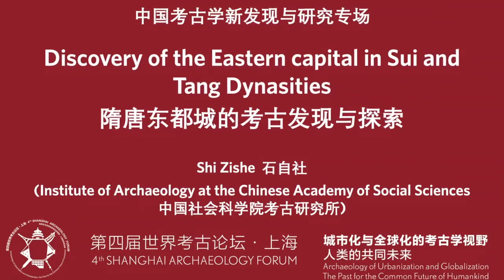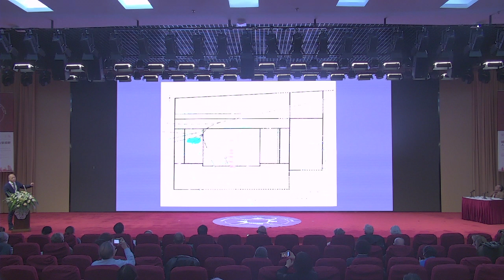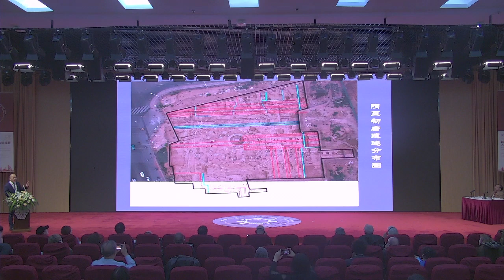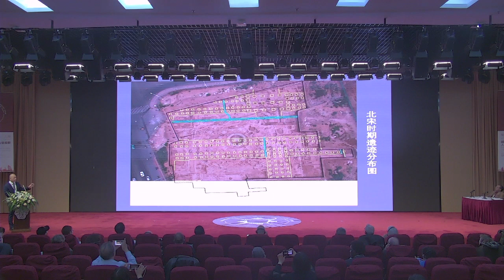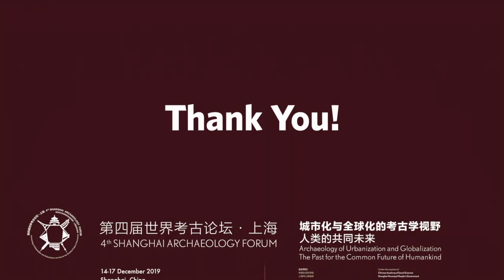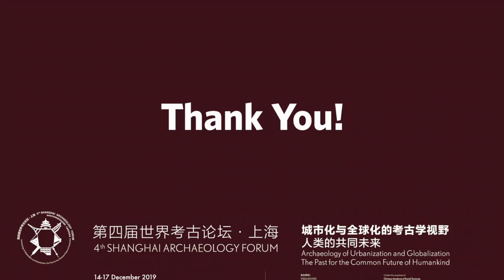2019 SAF Special Session: Recent Development in Chinese Archaeology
2019 SAF Special Session: Recent Development in Chinese Archaeology - Shi Zishe  石自社
第四届世界考古论坛中国考古学新发现与研究专场

Discovery of the Eastern capital in Sui and Tang Dynasities
隋唐东都城的考古发现与探索
Shi Zishe  石自社
(Institute of Archaeology at the Chinese Academy of Social Sciences 中国社会科学院考古研究所)

本视频由随锐科技集团股份有限公司提供与赞助